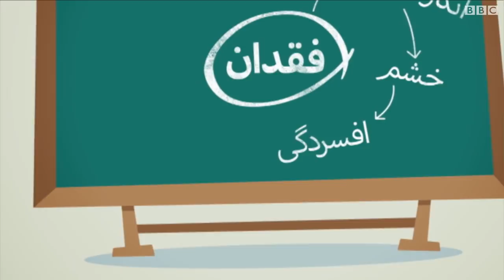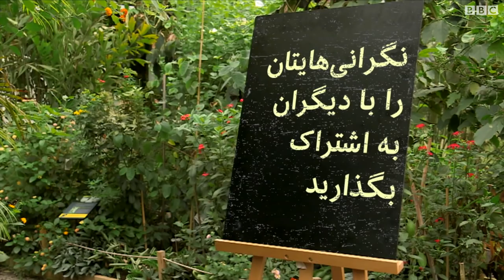با چه جملاتی مرگ اطرافیان را برای کودکمان توضیح بدهیم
با چه کلامی باید مرگ عزیزان را برای کودکان توضیح بدهیم؟
آیا درست است مثلا بگوییم بابابزرگ به آسمان رفته؟ یا رفته سفر به جای دور؟
در گزارشی از نازنین معتمدی به این موضوع می پردازیم و دکتر هادی شاکر فوق تخصص روانپزشکی کودک و نوجوان مفصل این بحث را باز می کنند.
در بخش "باور غلط یا واقعیت علمی" به این سوال پاسخ می دهیم که آیا احتمال دارد که زنان در دوران قاعدگی حامله بشوند؟
و در بخش دیگری از سری برنامه های "تاب آوری" لیگی وب نویسنده کتاب تاب آوری در مورد کنار آمدن با تغییر صحبت می کند.

مرگ یکی از سخت ترین موضوعاتی است که با یک کودک خردسال می توان مطرح کرد، به خصوص وقتی که خودتون دارید تلاش می کنید با این فقدان کنار بیایید. ولی به هرحال،
مرگ بخش اجتناب ناپذیری از زندگیه و کودک شما خواه ناخواه به دنبال درک اون هست و راه خودش را برای سوگواری پیدا می کنه. ما چطور می تونیم به کودکمون در این دوران
سخت کمک کنیم؟ نازنین معتمدی چند تا راه حل نشونمون میده

با اینکه احتمال باردار شدن در دوره قاعدگی یا پریود کم است اما غیرممکن نیست..

اسپرم داخل دستگاه تناسلی زن می تونه تا یک هفته بمونه و تخمک گذاری می تونه بلافاصله بعد از خونریزی یا حتی در مدت پرییود انجام بشه.
بنابراین اگر زن در طول دوران پرییود یا بلافاصله بعد از اتمام دوران قاعدگی  رابطه جنسی داشته باشد احتمال حاملگی وجود دارد.

تنها چیزی که با اطمینان صددرصد میشه گفت در آینده اتفاق میفته اینکه که زندگی مون» تغییر» می کنه
اگه یاد بگیریم که تغییرات را طوری جهت بدهیم که زندگی مون را به سمت مثبت تر سوق بدهند،‌ کار بسیار بزرگی کردیم.
 در این قسمت از سری برنامه های «افزایش تحمل و تاب آوری» لیگی وب نویسنده  کتاب پرفروش تاب آوری، تکنیکهایی را بهمون یاد می ده که بتونیم تغییرات مثبت در زندگی مون ایجاد کنیم.